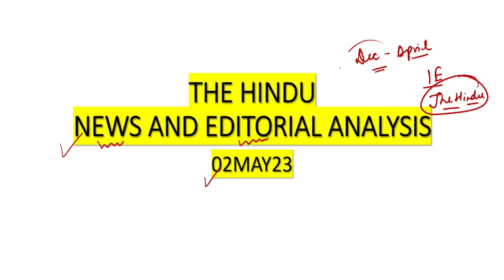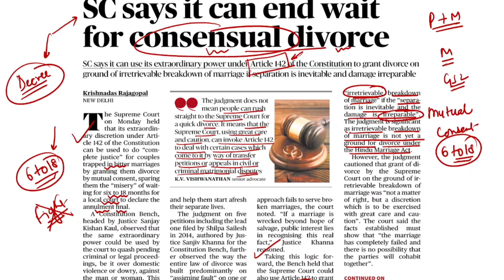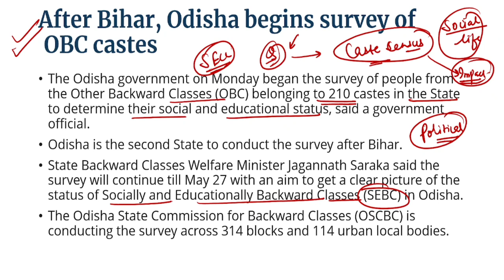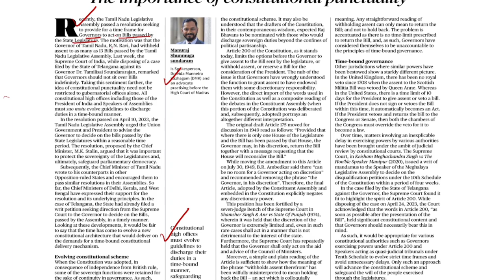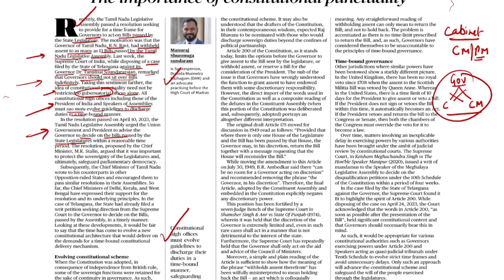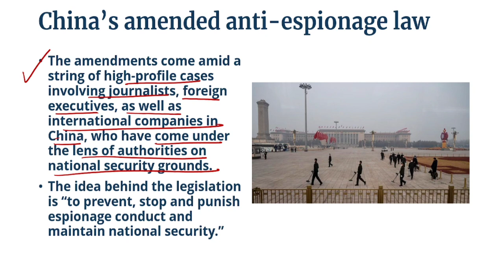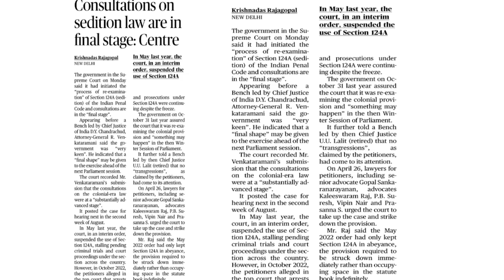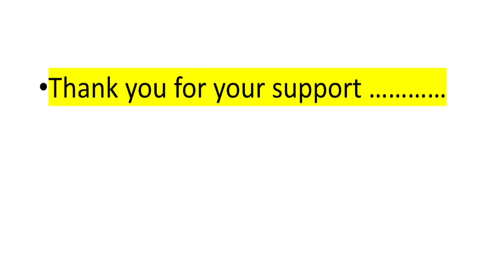The Hindu News and Editorial Analysis ✅ 02 May 23, Current News, Current affairs, General studies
thehinduanalysis, thehindunewspapertoday, thehindu, hindunewspaperanalysis, currentaffairstoday, thehinduanalysistoday, hinduanalysistoday, newspaperanalysistoday, dailynewsanalysis, todayhindunewspaperanalysis, todaythehinduanalysis,